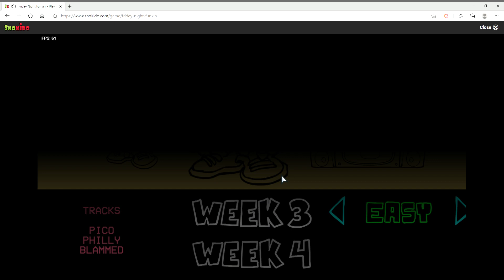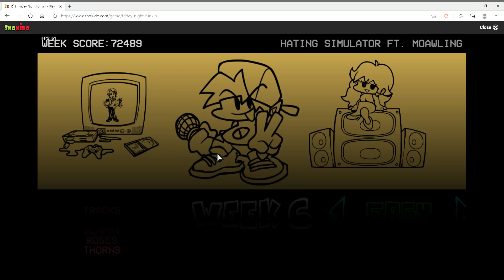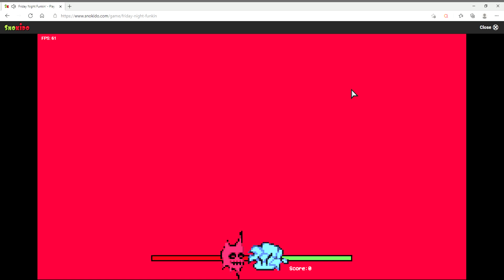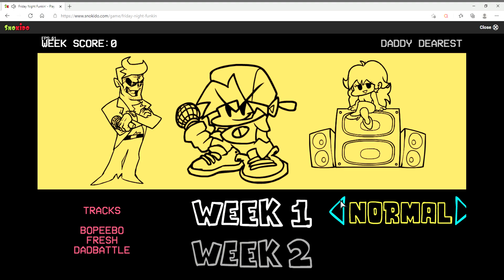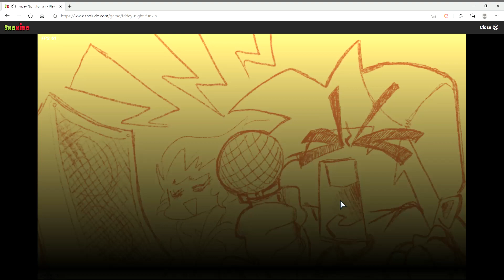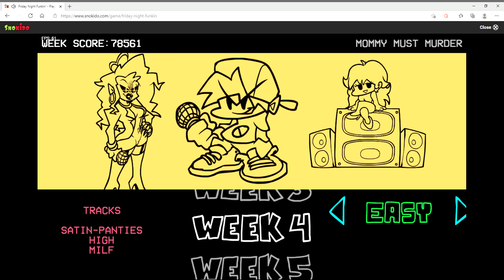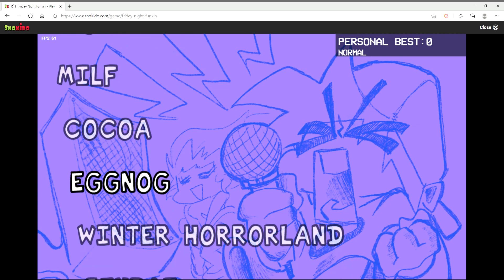​Friday Night Funkin i did hard mode​ !